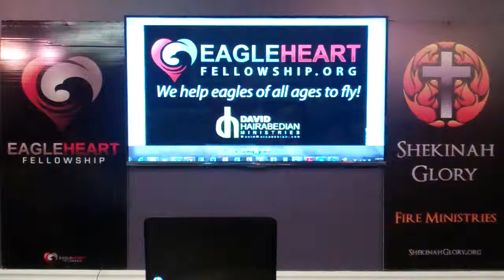Zenobia Smith, The Kansas City Songbird at EagleHeartFellowship.org